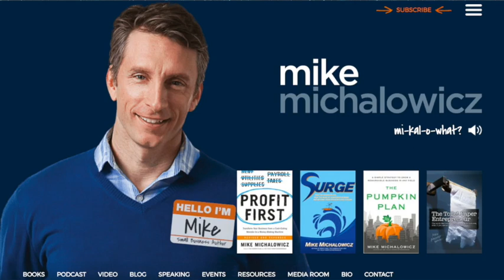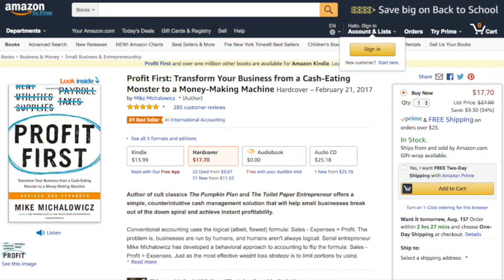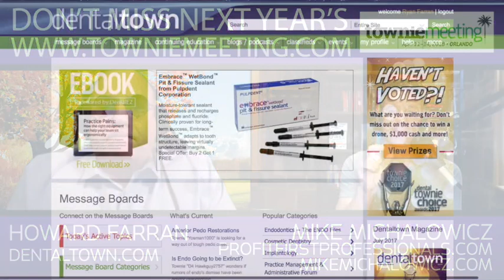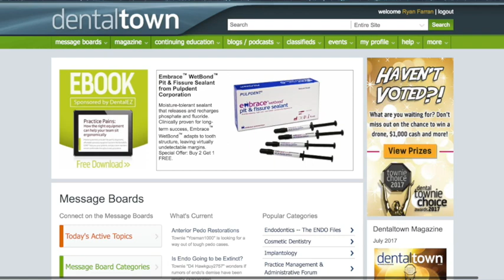808 The Profit First Formula with Mike Michalowicz : Dentistry Uncensored with Howard Farran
By his 35th birthday Mike Michalowicz had founded and sold two multi-million dollar companies. Confident that he had the formula to success, he became an angel investor…and proceeded to lose his entire fortune.

Then he started all over again, driven to find better ways to grow healthy, strong companies. Among other innovative strategies, Mike created the “Profit First Formula”, a way for businesses to ensure profitability from their very next deposit forward.

Mike is now running his third million dollar venture, is a former small business columnist for The Wall Street Journal; is the former MSNBC business make-over expert; is a popular keynote speaker on innovative entrepreneurial topics; and is the author of Profit First, Surge, The Pumpkin Plan and The Toilet Paper Entrepreneur, which BusinessWeek deemed “the entrepreneur’s cult classic.”